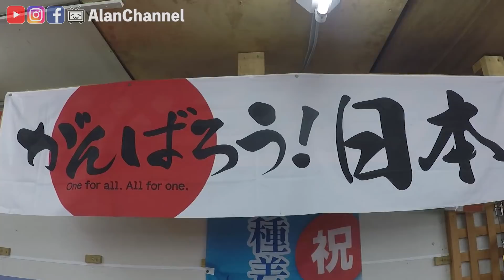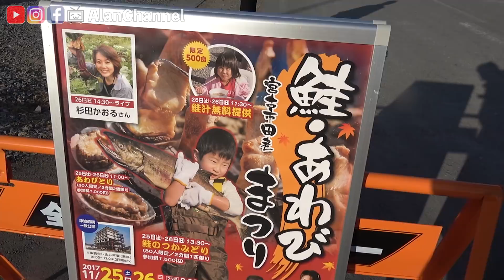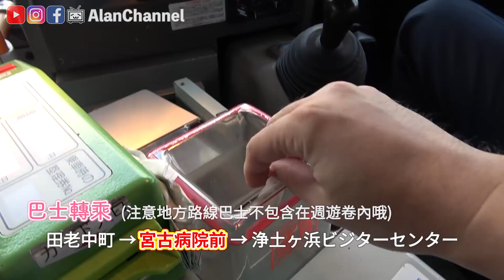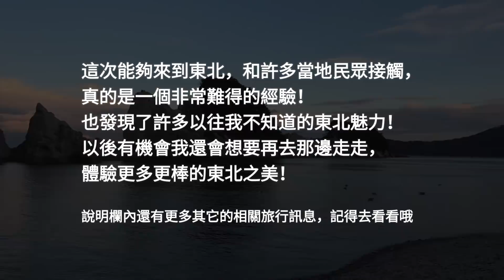徒手抓鮭魚？到了東北才知道我是捕魚高手？！日本東北超值巴士之旅-2《阿倫去旅行》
我到今天才知道我是抓魚高手高手高高手啊！

※注意有少部分的東北巴士路線不在搜尋範圍內

其它的旅遊連結
■To become a real samurai, go to Tohoku

★阿倫頻道字幕小組幕集中！(來幫阿倫上個字幕吧)